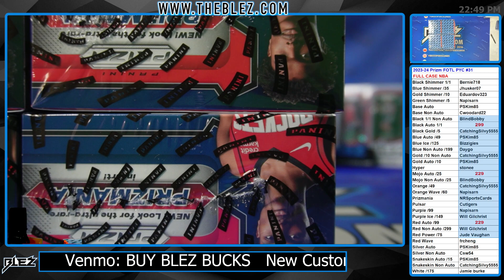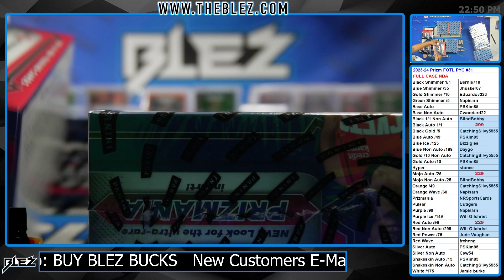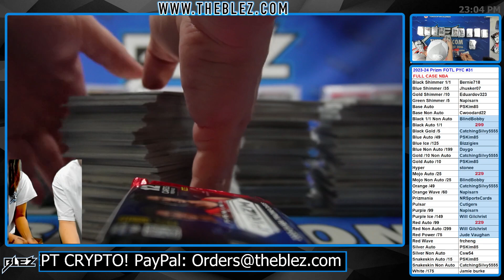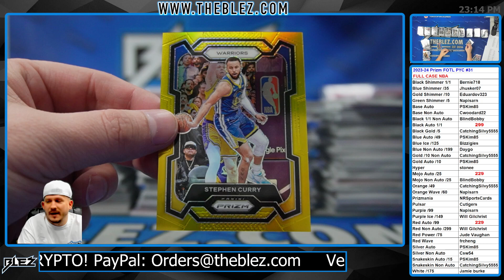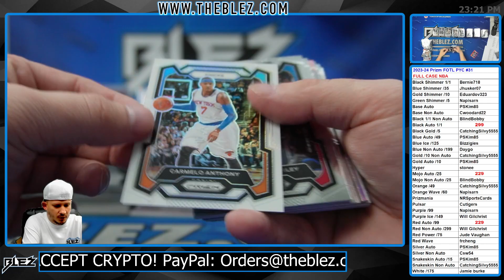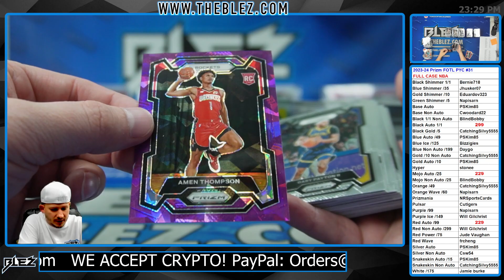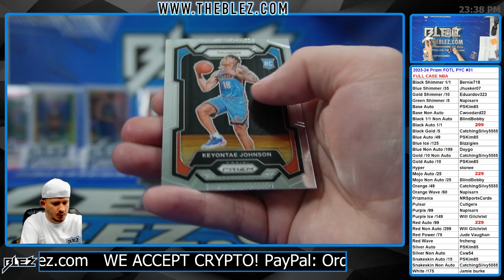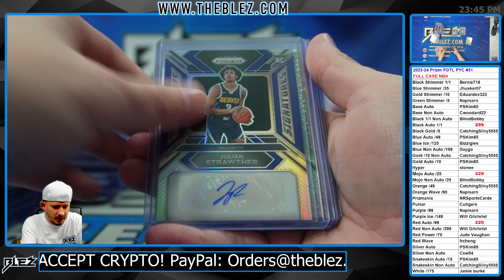2023-2024 Panini Prizm FOTL FULL CASE BREAK #31 Pick Your Color